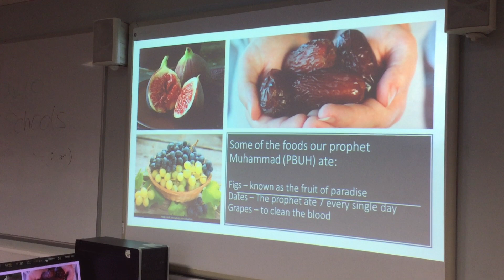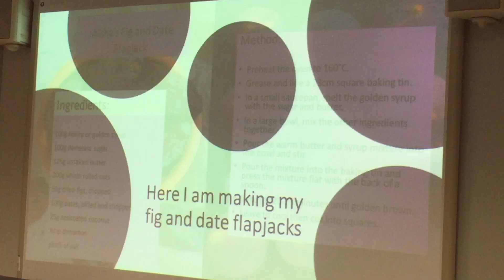Prophet Project 2020 - FEP - Fatima Sa'd al-Khayr - 004